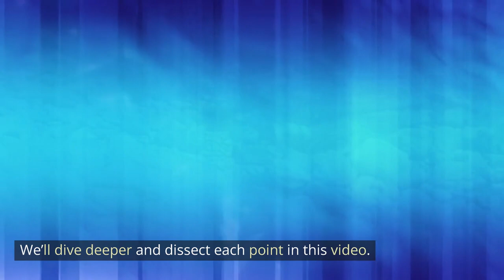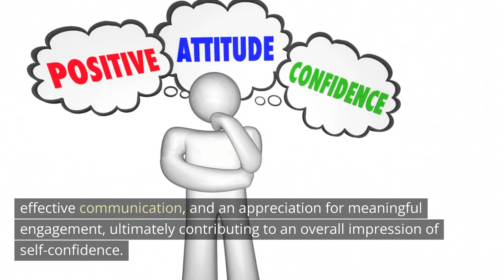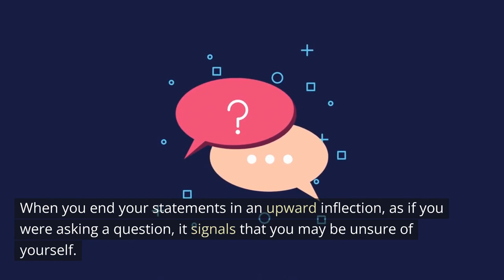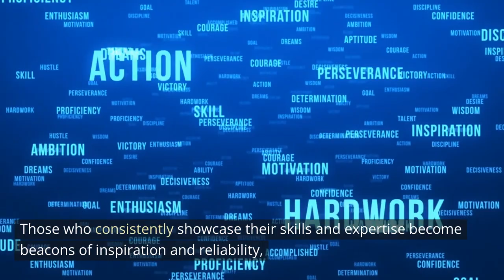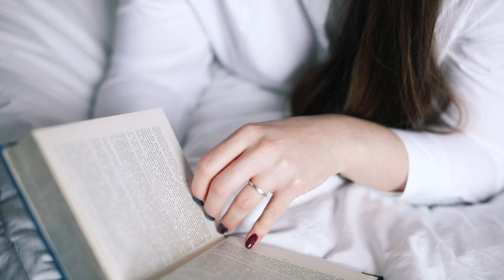How to Make People RESPECT You Instantly When They First Meet You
In this detailed video, we unravel the complex dynamics behind earning and maintaining respect in diverse situations. From understanding the significance of body language and active listening to harnessing the power of voice tone and strategic leadership approaches, we dissect the multifaceted elements that contribute to a lasting impression of respect. Embark on a transformative journey of self-enhancement and interpersonal finesse, equipping you with the tools to leave a profound and enduring mark of respect in every facet of your life. We hope you enjoy this video and learn something from it.

How to Make People RESPECT You Instantly When They First Meet You | Ministry of Fortune | Psychology Facts

The start of a new year is a good time to reflect on the past year and your achievements. Are you plodding along with life, or do you fancy kick-starting bigger plans? We’re here to help motivate you achieve more.

This channel is created to help people live their lives to the fullest. It’s packed with great quotes from great people with great wisdom on how to optimize your life and minimize regrets.

There are so many motivational elements on this channel that we simply can’t get off. No more excuses! Hope you enjoy watching as these videos will inspire a little bit of motivation in your everyday lives.

Jumpstart your new year and watch the videos on how to stop being scared of success.

🔎Relevant : interesting quotes worth reading

Respectful Interactions

Building Connections

Effective Communication

Earn Respect

Interpersonal Mastery

Confidence and Respect

Leadership Strategies

Self-Improvement

Active Listening Techniques

Voice Tone Impact

Social Skills Development

Personal Growth

Positive Influence

Empowerment

Social Etiquette

Communication Skills

Confidence Building

Emotional Intelligence

Interpersonal Relationships